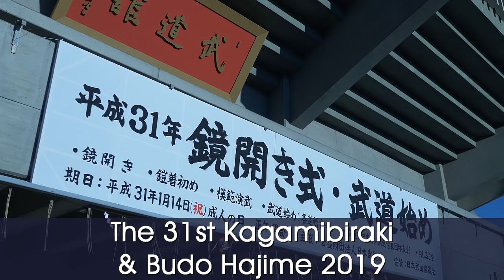Japan, 700 years of martial tradition - Yoroi Kizome - Kagamibiraki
Japanese modern Budo are a heritage of ancient traditions going back to the 12th century.
A tradition that evolved from the ruthless killings of the Kamakura jidai civil wars, to modern ways of self-development that aim to benefit the people of the world.

Going through many changes along the way, Japan is perhaps the civilization that has the most reflected on the deep meaning of martial ways.
Martial ways survived the relative peace of the Edo period and were enriched with arts, spirituality and religion.
Martial ways survived the Meiji revolution and the westernization of Japanese society, evolving into ways of education.
Martial ways survived the defeat of WWII, and continued to evolve to stay relevant to the people of their time.

The Kagamibiraki ceremony and the Yoroi Kizome ceremony that take place yearly at the Nippon Budokan are here to honor the History of those arts.
Budo demonstrations are held as an act of modernity that shows what is accomplished today in Dojos around the world on a daily basis.
And the Budo Hajime, first practice of the year, shows us the diversity today's adepts. The younger generation, practicing tirelessly, ready to take over and carry on the tradition, in their own way.

This year, we were invited by the association for the conservation of ancient armors to witness and capture this event from behind the scenes.
The highlight video we publish today is a tribute 700 hundred years of tradition, a sign of respect to the people of our time, and a bottle at sea for future generations.

The Kagamibiraki is a traditional ceremony which translates to "opening the mirror" (symbolically).
Taking its roots in the Shogunate, it is strongly linked to Budo practice and it is natural that the Budo Hajime (first practice of the year) is celebrated at the same time.

At the Nippon Budokan, the ceremony is held at the beginning of January and consists in:
- The Kagamibiraki, with a historical reconstruction (in armor).
- Budo Demonstrations (by the 9 "official Budo").
- Budo Hajime (first practice of the year, all practitioners present can practice).
- The Oshiruko kai. “Oshiruko” is a traditional and popular sweet azuki bean paste soup with mochi (which symbolize the sharing of the mochi that was broken before during the ceremony).

--- CREDITS ---
Footage by Seido Co., Ltd.: